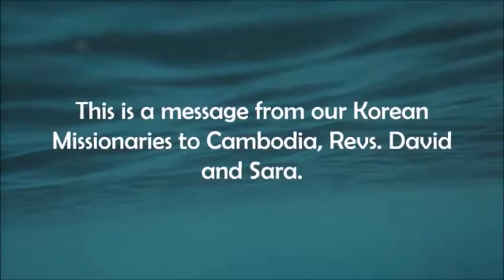Celebrating Pentecost - Devotional for May 28